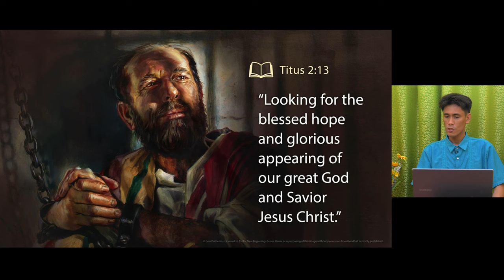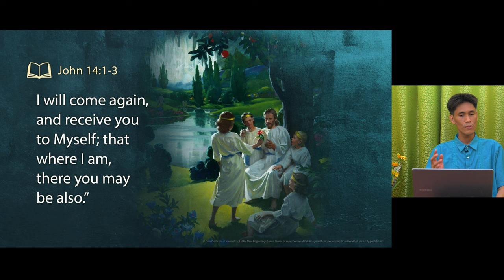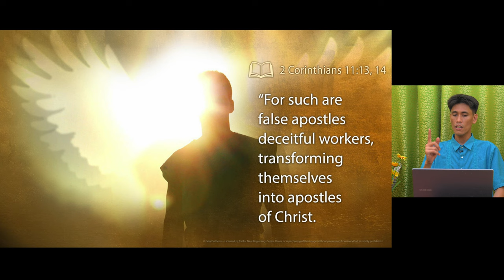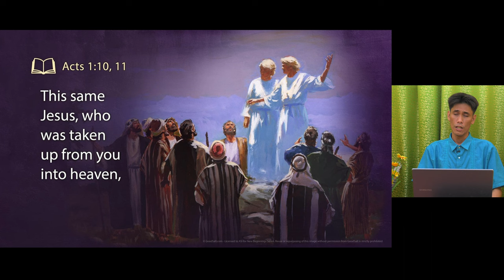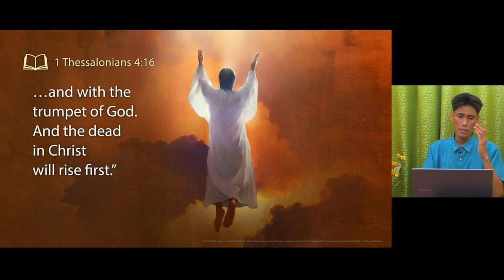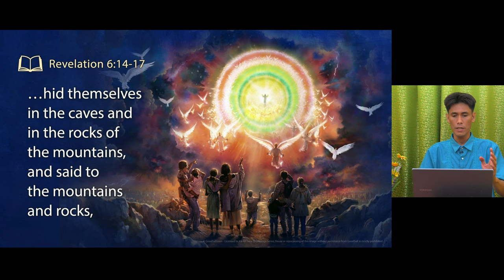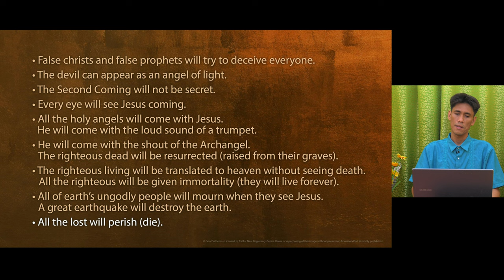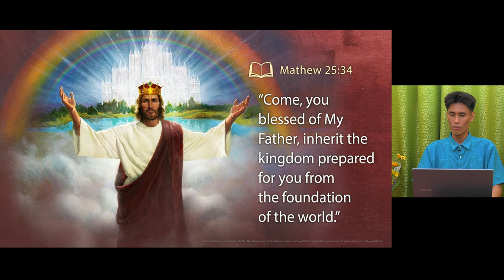New Beginnings 2020 #18 The Great Escape